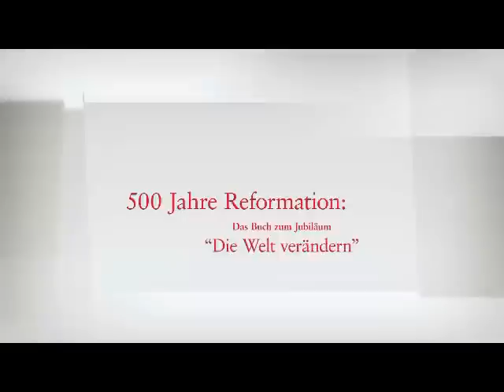Im Interview: Heinrich Bedford-Strohm & Dunja Hayali (2)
Zweiter Interviewausschnitt zwischen Heinrich Bedford-Strohm und Dunja Hayali. Geführt für das Buch "Die Welt verändern".